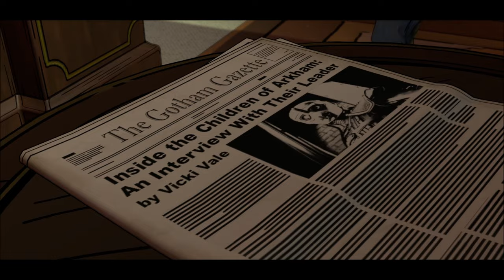Let's Play Batman - The Telltale Series (Blind), Part 11: The Face of Two-Face!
(New World Order, Part 3 of 4) Plus, a knock-down drag-out fight against the mysterious leader of the Children of Arkham.

Batman: The Telltale Series is a property of DC Comics, Warner Bros. Thank you and enjoy your stay in Gotham City.